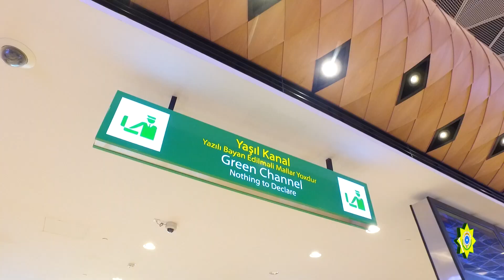Goods prohibited from circulation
Every natural person who has reached the age of 18 must follow these rules while crossing the customs border.
Service and civilian weapons, circulation of which is prohibited by law, all items of military purpose, explosives, military equipment, radioactive substances, narcotic drugs, psychotropic substances and their precursors and tools intended for their use, materials propagating and advertising immorality, violence, terrorism, as well as materials related to the technology of production of narcotic drugs, psychotropic substances, poisonous and explosive substances are prohibited to be brought into the country.